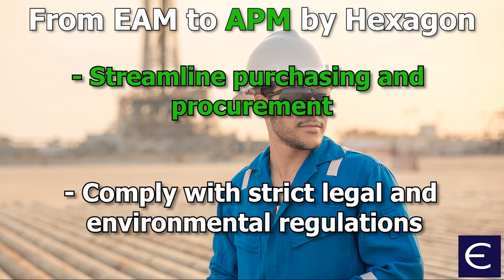From EAM to APM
Explore advantages of migrating from EAM to APM. The new HxGN EAM allows using all of its features to migrate to Asset Performance Management model.